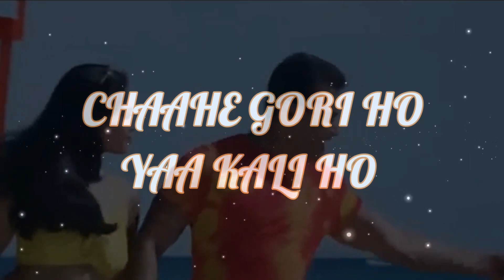Ek Garam Chai Ki Pyali (Aloy Edit) [House Mix] | FREE DOWNLOAD | 2023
VISUALS : ALOY